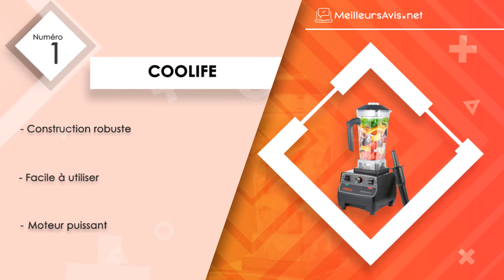⭐️ MEILLEUR BLENDER PROFESSIONNEL - Avis & Guide d'achat (Comparatif 2020)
——— LIENS ET DETAILS EN DESCRIPTION ———

——— Pourquoi opter pour un blender professionnel ? ———

Le blender professionnel est un appareil très utile, que ce soit pour les particuliers ou les professionnels. En effet, il sert à réaliser des jus de fruits, faire des purées de légumes et tant d’autres encore. Grâce à la fonction pulse, il est plus simple de préparer des smoothies ainsi que d’obtenir une texture onctueuse et lisse.

Il est devenu un accessoire très prisé et incontournable. Doté d’une grande puissance, il effectue efficacement le travail. Certains modèles comme dans ce top 5 sont munis d’un moteur de 2000 W. Par ailleurs, il faut avouer qu’il est donc facile à utiliser. Il suffit d’appuyer sur un bouton pour le faire marcher et le tour est joué ! Il ne reste plus qu’à ajouter des ingrédients sélectionnés à l’avance et attendre le résultat.

——— Comment choisir son appareil ? ———

Pour trouver le produit le plus adapté, il faut commencer par se renseigner sur la capacité du bol. Elle devrait correspondre aux besoins de chacun et aux membres d’un foyer. Un appareil de 1,5 litre convient parfaitement à une famille normale de 3 à 4 personnes.

Ensuite, pour profiter de tous les avantages que présente le produit, il est recommandé de se référer à sa puissance. Il est toujours préférable que le moteur dépasse les 2000 Watts. Par ailleurs, il ne faut pas oublier le confort d’utilisation du blender professionnel.

Certains fournisseurs proposent des modèles avec une conception antibruit. D’autres suggèrent des produits dont les vitesses sont réglables à plusieurs niveaux.